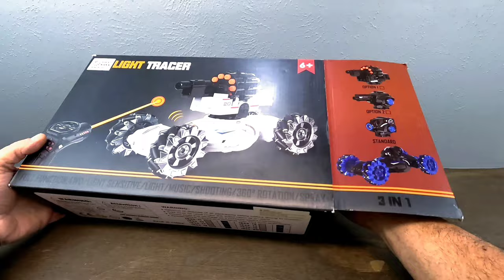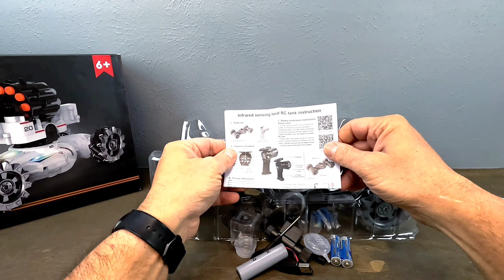VWAHNANA (VNA) Light Chaser Twist Tank Review and Tutorial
Hub City Drones and Gadgets Review and Tutorial Of The VNA Light Tracer Twist Tank. This Little RC Tank is A Blast to Play With and With the 4 Changeable Turrets and a 60 Minute Rechargeable Li-Po Battery The Fun Never Ends.

Features & Details:
【4 Heads Rc Tank Car that Shoot】2023 advanced nerf gun tank that can change the head, shoot nerf bullets, fantastic bubble, cool spray and a twist rc stunt car with dynamic music and vibrant LEDs.
3 running modes (on-road/off-road/demo stunt mode ). With the dual mode remote controller, you can control this tank by the light or just the Controller
【3 Running Mode & 2 Control Modes】
Awesome transformation
 With the unique bionic spine design. You can transform this rc tank to on-road/off-road/ twist stunt mode in seconds, making it more flexible to on gravel, lawn, carpet and other terrains.
【More Functions
Upgrade designed 3 vibrant LEDs flashing lights with over 12 different colored LED lights
Plus, various dynamic music (which can be turned off) transformation, drifting and all-directional move. It’s not only a cool battle car but an awesome stunt rc tank
【Excellent Performance & Reliable Quality】4 upgrade bigger mecanum tires, flexible to move sideways, rotate 360 degrees, which helps you to shoot the target easily, and have more thrilling battle experiences; 1200mAh rechargeable battery support up to 60 minutes playing time, strong powerful motor with speeds reaching up to 15-20 KM/H. With all these performances and the safe material, this tank toy has been tested and passed all the required tests CPSIA, ASTM, comply with US toy safety standards.

RC Tank x1
Nerf Foam Bullet Turret x 1
Bubble Turret x 1
Spray Turret x 1
Twist Stunt Car Head x 1
Dual Mode Remote Controller x 1
Other accessories
Car Battery with charging cable x 1
AA Battery for Controller x 2
Screw Driver x 1
Nerf (Foam) Bullet x 20pcs
Water Filling Bottle x 1
Laser Pointer x 1
Instruction x 4 Sheets

VIDEO CHAPTERS:
00:00    INTRO
02:50    UNBOXING
15:01    SETUP
21:25    TEST DEMONSTRATION